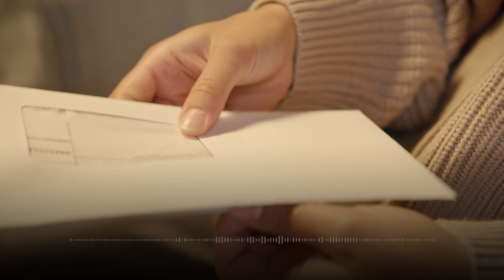Femeia recent Eliberată a salvat nepotul Milionarilor, Întrând la ei a izbucnit în lacrimi văzând...